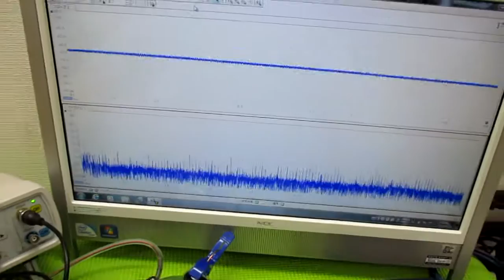メガヘルツの超音波発振制御技術 ultrasonic-labo